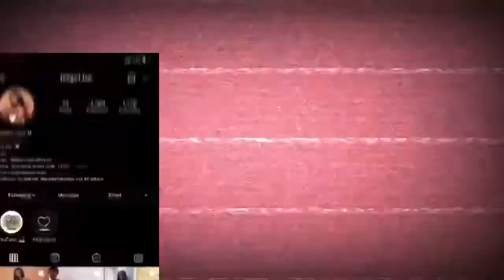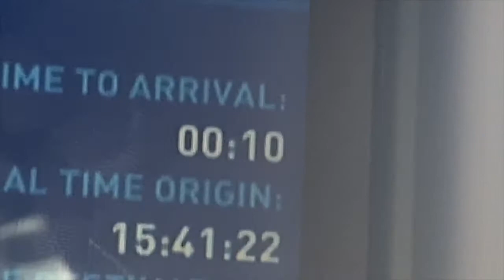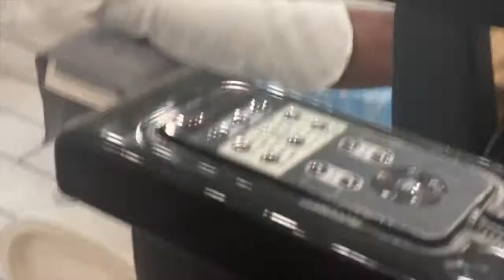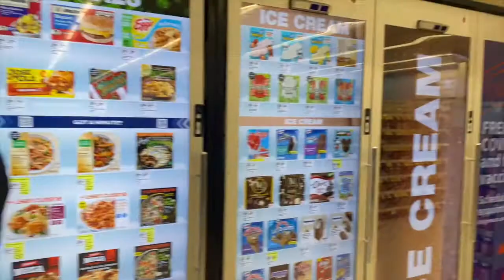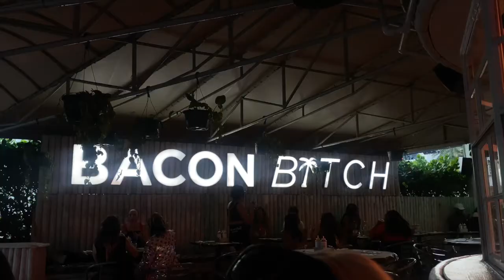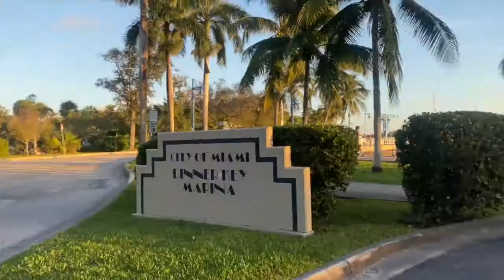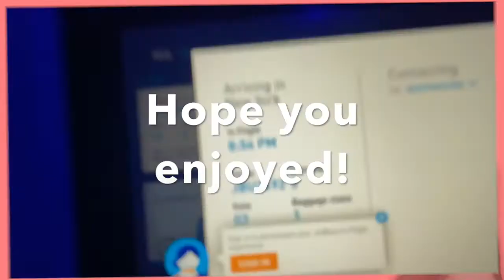BIRTHDAY VACA VLOGG